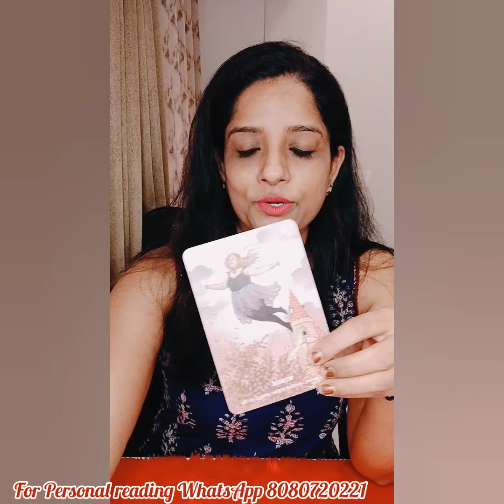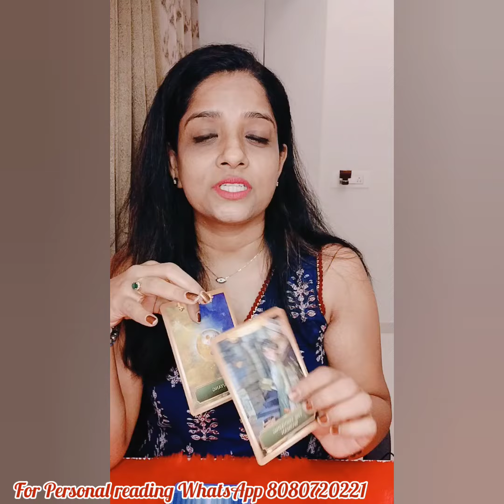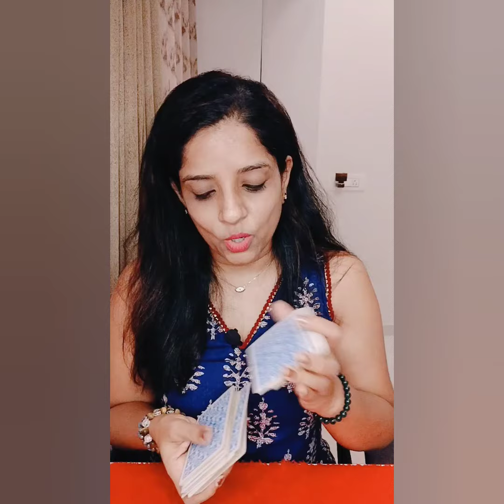🕉❤️Love Life 2025💕 Feelings of ur partner👩‍❤️‍💋‍👨 Guidance🪬(pile1/pile2)|tarot|hindi|timeless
🔮Hello friends🙋
⚕️Astrology in Tarot course (Basic to Advance)
⚕️Healing classes
⚕️Healing session
⚕️Angel healing

⭐STAY TUNE⭐